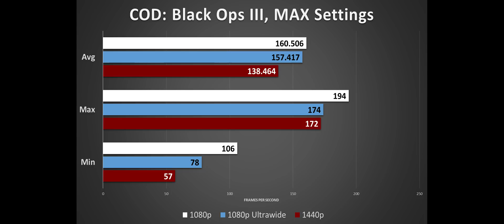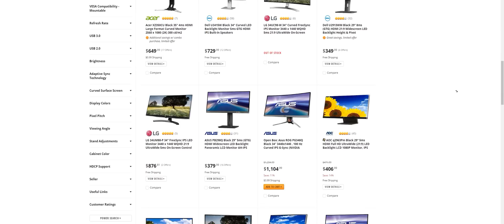Should You Convert to Ultrawide Gaming?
- Most of us know that ultrawide monitors are generally ideal for content creators... but what about GAMERS? Should you consider purchasing a monitor with anything other than a 4:3 or 16:9 aspect ratio? My test bench consisted of an i7 6700K @4.5GHz, 16GB of DDR4 @3.2GHz, and a GTX 980Ti @1.5GHz.

29" LG ULTRAWIDE